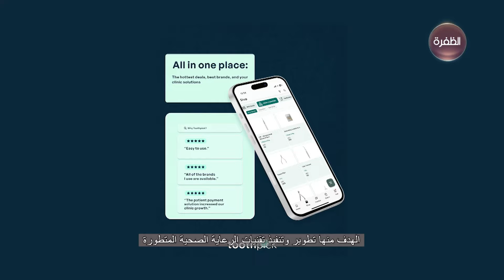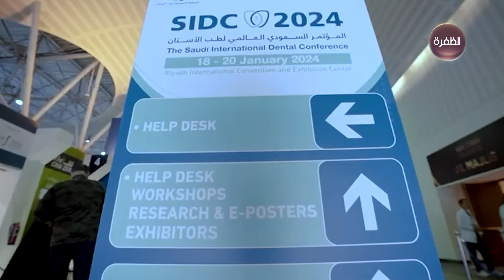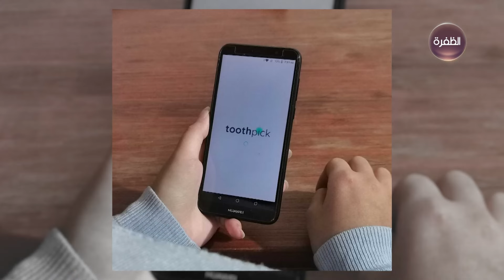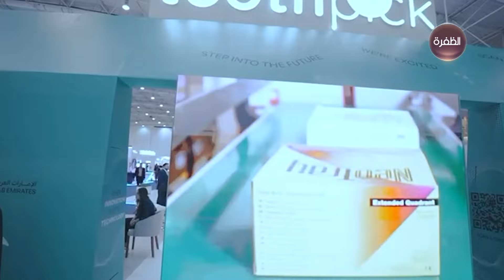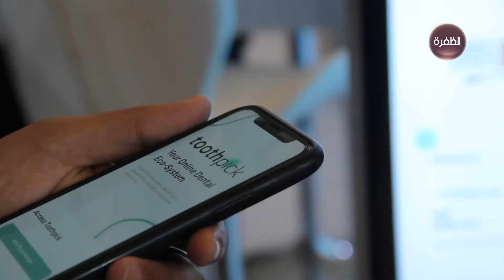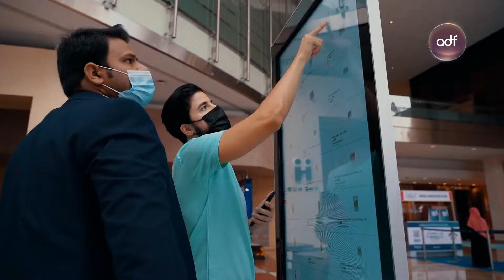حلم الإمارات | تطبيق "توث بيك" للهواتف الذكية جمع بين طب الأسنان والتكنولوجيا | الحلقة 11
ضيوف الحلقة:

ساري ازاكير – شريك مؤسس تطبيق توث بيك

هديل الأشقر – مدير عمليات تطبيق توث بيك

كارن غصن – مسؤول أنظمة التكنولوجيا الصحية